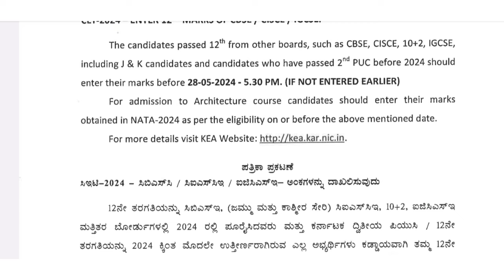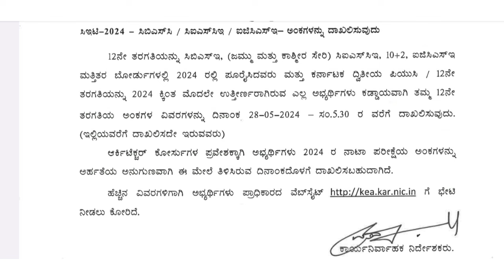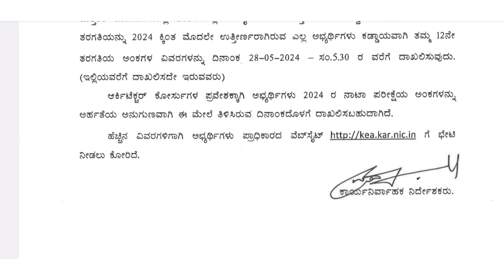BIG NEWS for KCET Students| Kcet Results date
This Video is about to give information about kea latest Update